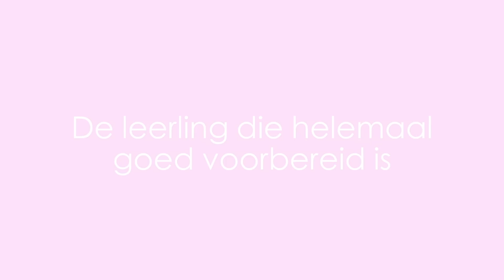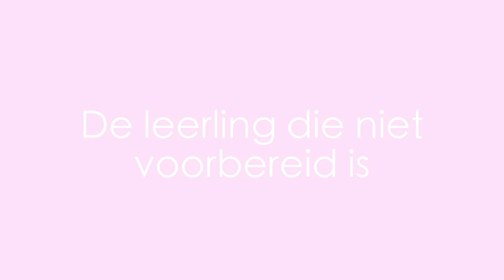5 typetjes op de eerste schooldag || Esmée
Hiii,
In deze video laat ik jullie 5 typetjes op de eerste schooldag zien.
Ik hoop dat jullie het leuk vinden en nog een FIJNE VAKANTIE IEDEREEN!!

Wil je meer over ons weten?

♦ OVER ONS
Hi! Wij zijn 4LIFE en dit is ons officiële youtube kanaal! Wij zijn alle vier begonnen bij Kinderen voor Kinderen. Daarna hebben wij samen meegedaan als 4LIFE met het Junior Songfestival 2015 en zijn 2de geworden. Wij zingen en treden nog steeds op en zijn een youtube kanaal begonnen! Wij posten covers, vlogs, tags, challenges enz.

♦ Veel gestelde vragen :

Waarom heten jullie 4LIFE? Wij heten dus Luna, India, Flore en Esmée en samen maakt dat LIFE. En wij zijn met z'n vieren dus staat er 4 voor!

Met wat bewerken jullie video's? Final Cut Pro

Hoe oud zijn jullie? We zijn 14!